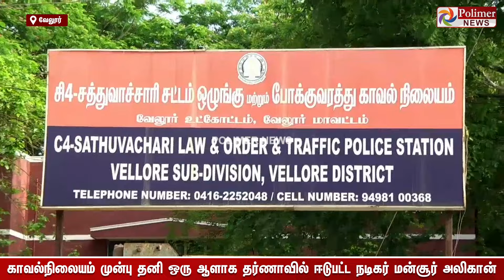காவல்நிலையம் முன்பு தனி ஒரு ஆளாக தர்ணாவில் ஈடுபட்ட நடிகர் மன்சூர் அலிகான்..!! Mansoor AliKhan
தன் ஆதரவாளரை தாக்கியவர்கள் மீது நடவடிக்கை எடுக்க கோரி காவல்நிலையம் முன்பு தனி ஒரு ஆளாக தர்ணாவில் ஈடுபட்ட நடிகர் மன்சூர் அலிகான்..!!